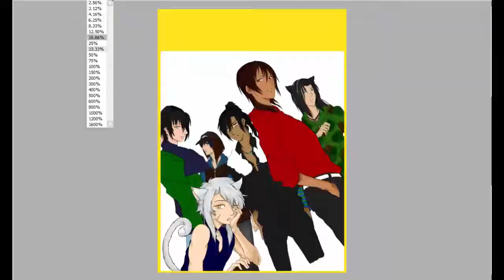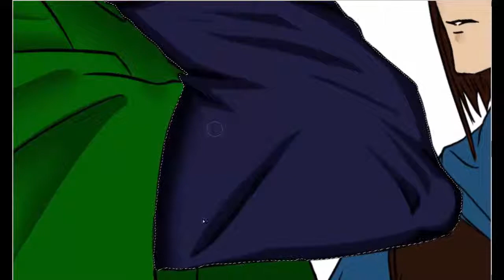Hot Boys Speedart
Original Zeit: 3 1/2 Stunden